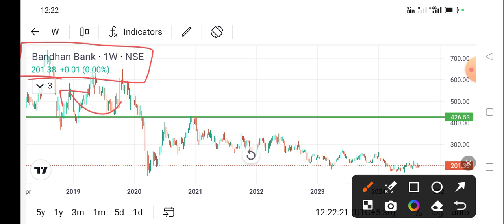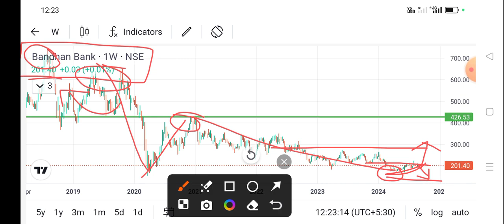bandhan bank share news today l bandhan bank share latest news l bandhan bank share